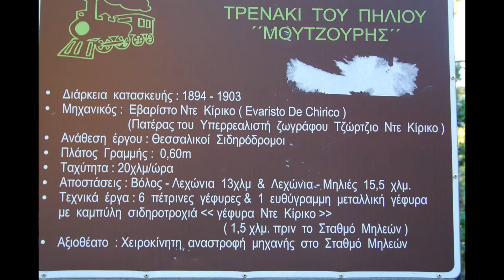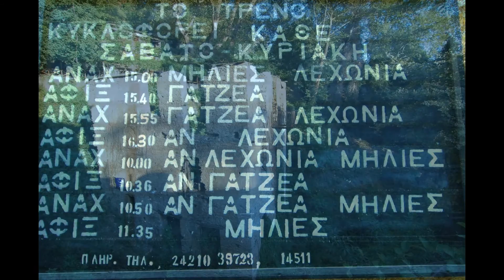ΑΝΑΤΟΛΙΚΟ ΠΗΛΙΟ: Παραλία Λιμνιώνας (Ξορύχτι), Άγ.Ταξιάρχες Τσαγκαράδας, Μηλιές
Οι ομορφιές του Ανατολικού Πηλίου, στις τοποθεσίες Ξορύχτι (παραλία Λιμνιώνας), Τσαγκαράδα (συνοικία Άγιοι Ταξιάρχες), Μηλιές. Ένας όμορφος προορισμός, περί τα 45 λεπτά με αυτοκίνητο από την πόλη του Βόλου.